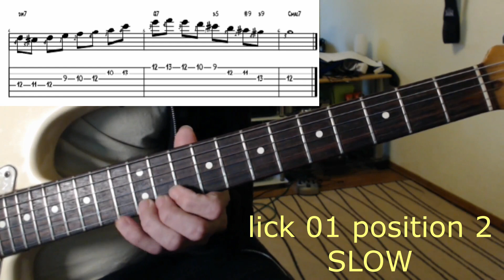100 essential jazz-licks - lick #01 (guitar lesson with tablature)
Become the guitarist you always wanted to be...
here is lick number #01 from this starting series of essential jazz-licks.